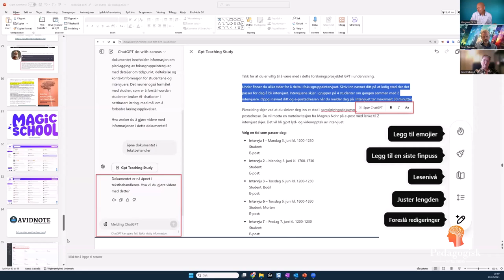Episode 62 – Teksteditoren flytter inn i ChatGPT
I denne episoden snakker vi om ChatGPT med Canvas. ChatGPT med Canvas åpner teksten i et eget vindu, og så kan du redigere, få nye ider, forlenge eller forkorte teksten. Teksten kan derfor redigeres direkte i ChatGPT slik at du ikke trenger å få generert en helt ny tekst hver gang, men heller arbeide med å utvikle den samme teksten.  Men hvem er dette nyttig for, og hva tror vi de neste stegene vil bli.